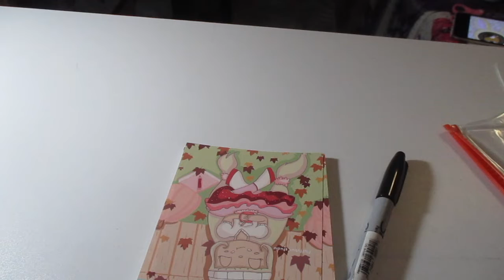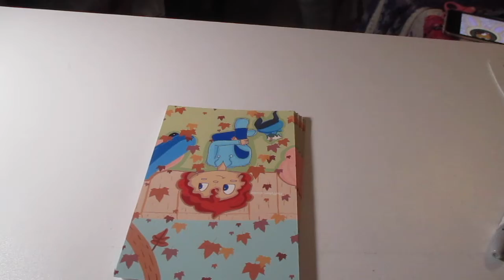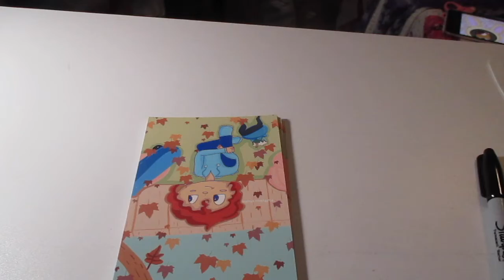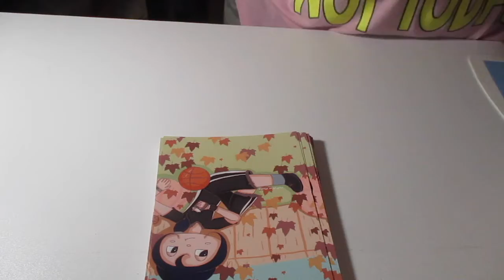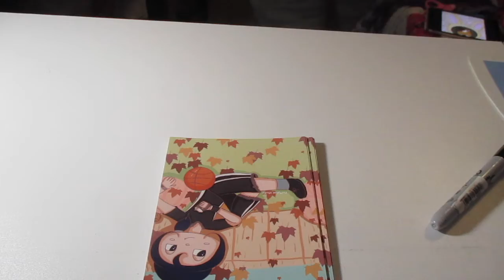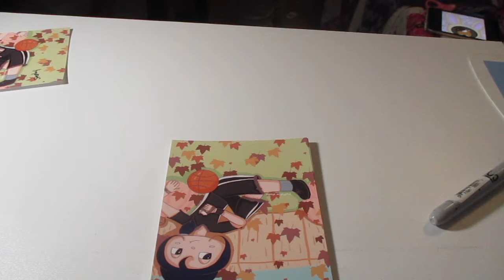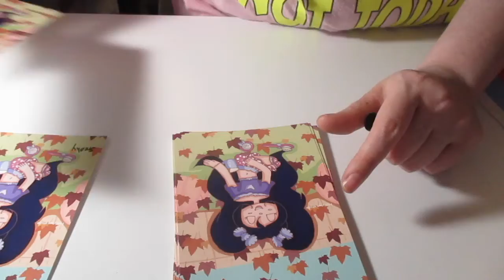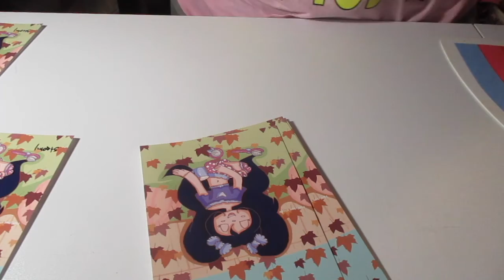Fluffy Vlog 4: Autumn Shop Prep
It’s been a long time since my last vlog…sorry I had a lot of adulting to do, but I am back now with a new shop prep vlog for the update. I hope you enjoy it with my voice in it this time.
Supplies used
Camera- Canon Powershot alpha 180
Tripod- Bower
Editing- Imovie

Music Used
-Pan Pizza by Patinlo
-Digital Ghost by Unicorn heads